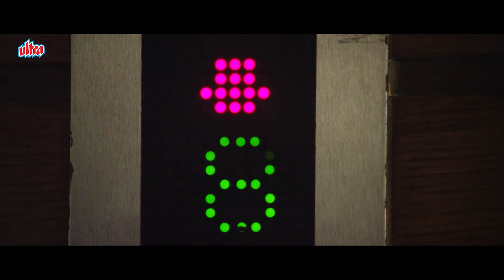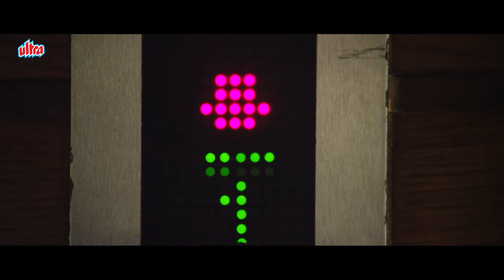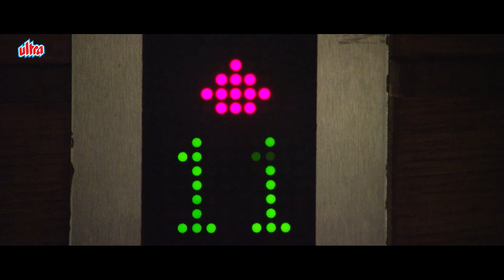इतना पैसा देख के पागल हो गई क्या Zakir Hussain जबरदस्त सीन - Game Paisa Ladki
Movie - Game Paisa Ladki (2018)
Cast - Deepanse Garge, Sezal Sharma & Zakir Hussain
Director - Director - Sachin Agarwal